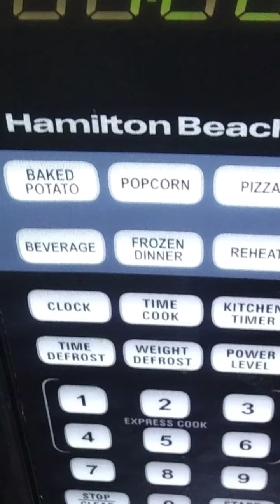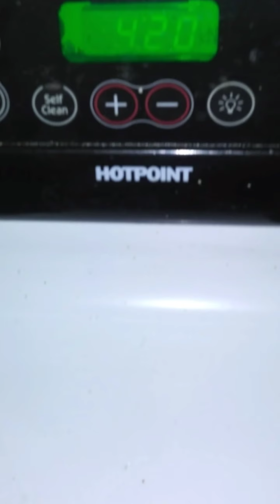April 20 2020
Visited by the boo who Ghost, night day before favorite holiday! Itz 4/20 yall